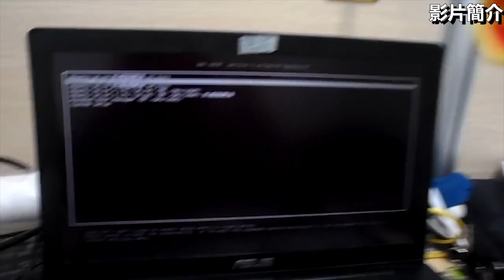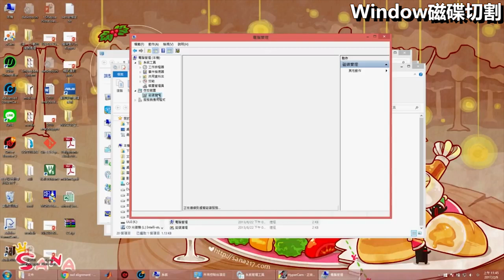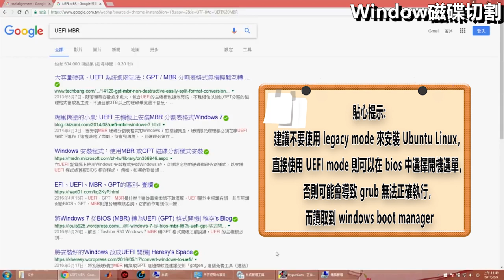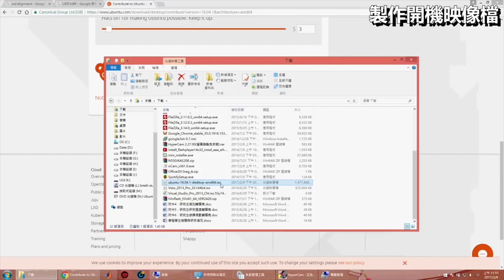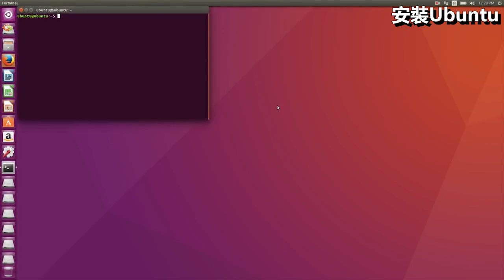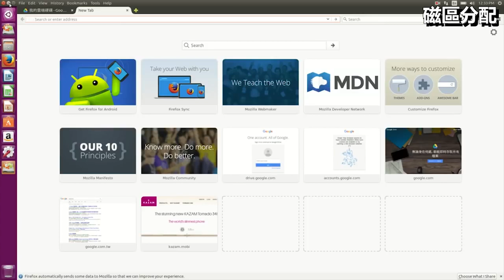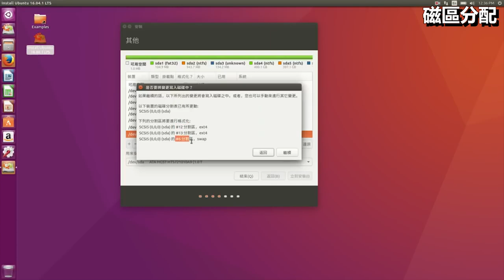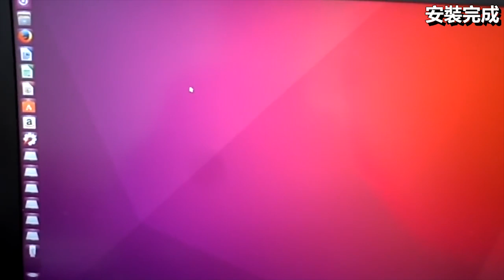輕鬆學會 Windows Ubuntu 雙系統安裝 簡易教學 (2017-02-09)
建議不要使用 legacy mode 來安裝 Ubuntu 歐~
直接使用 UEFI mode 則可以在 bios 中選擇開機選單，
否則可能會導致 grub 出不來，都直接讀取到 windows boot manager 歐~

補充教學：
1. 如何分配硬碟

2. 如何關閉fast boot
按住鍵盤的『Shift』鍵不放並點選"關機"就可以了。

3. UEFI & MBR